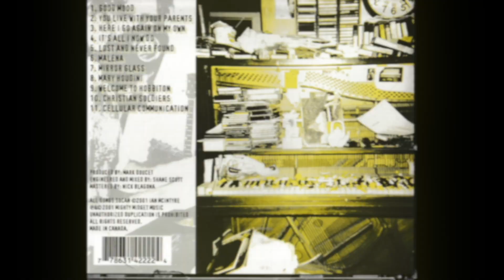The Intentions - Mirror Glass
Mirror Glass (J. McLarnon)
Recorded at: Bassline Studio, Toronto, Canada
Mastered at: Metalworks, Mississauga, Canada
Layout Design: Russell Soares
Photography: Crazy Moondog III
Special Thanks:
Terry Warren
Cliff Martin
THE INTENTIONS are:
lan McIntyre - Bass and vocals
Jef McLarnon - Guitar and vocals
Jon McCann - Drums and vocals
Additional Vocals:
Mark Doucet
Shane Scott
Produced by: Mark Doucet
Engineered and Mixed by: Shane Scott
Mastered by: Nick Blagona
Executive Producer: William De Groot